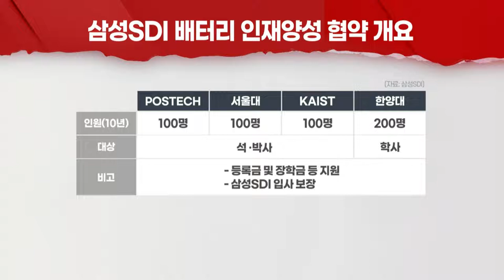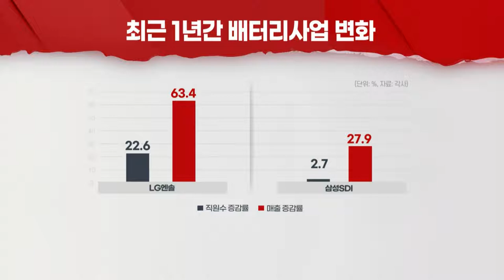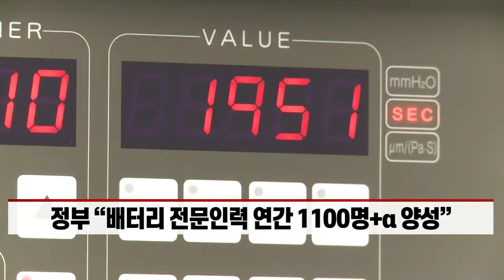생활비에 취업 보장까지… 배터리업계, 인재 확보 총력전 (20211124)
- 삼성SDI, 4개 대학과 ‘배터리 인재 양성 과정’ 협약
- LG엔솔, 고려대·연세대에 ‘배터리 계약학과’ 설립
- 현장 프로젝트 참여해 산업현장 연계 연구 수행
- SK온, UNIST와 맞손… 취업 보장 석사과정 개설
- 정부 “배터리 전문인력 연간 1100명+α 양성”